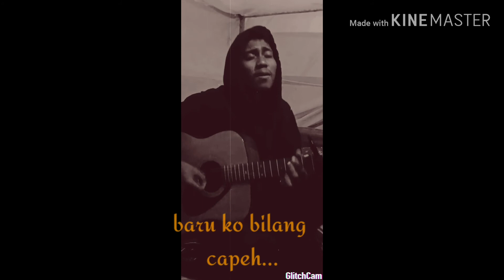Story wa....keren 2020